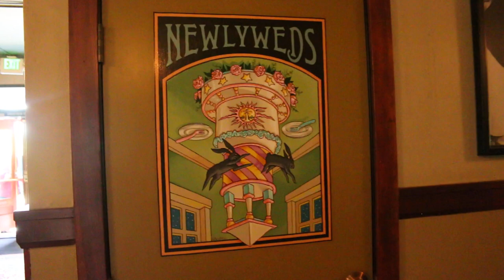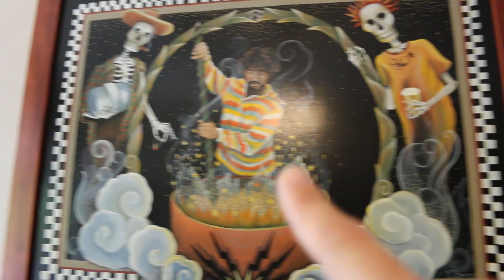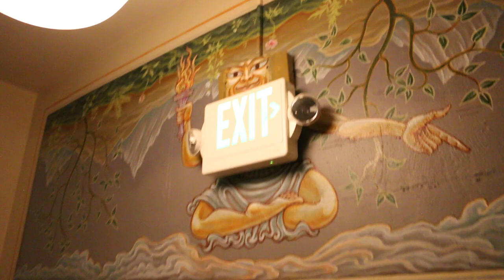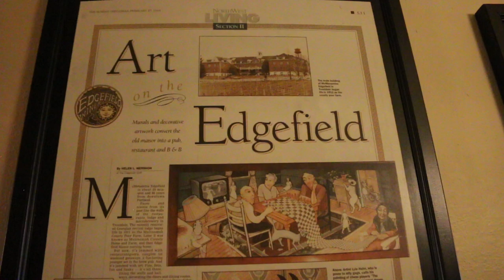HAUNTED LODGE - McMenamin's Edgefield Hotel Troutdale, Oregon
Since 1911 this place has seen tons of people from all over the world, First as a "Poor Farm" then a Police training center to now a Hotel and Lodge this is the McMenamin's hotel and brewery located in Troutdale Oregon..Many say it's haunted and the stories from the past hold truth..Let's go "Kreep" around this spooky and very beautiful and cool place. If you would like more information on the lodge or would like to book a room to stay please visit there & thanks as always for KREEEEPN"